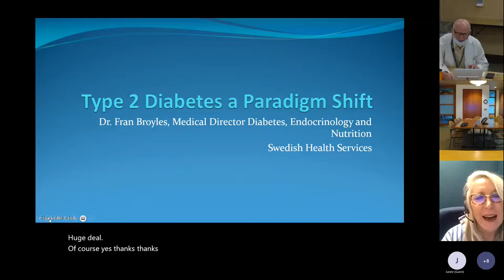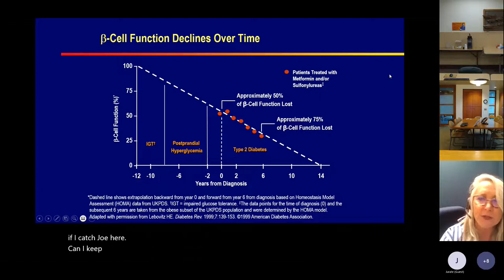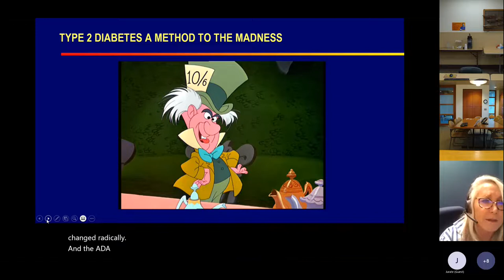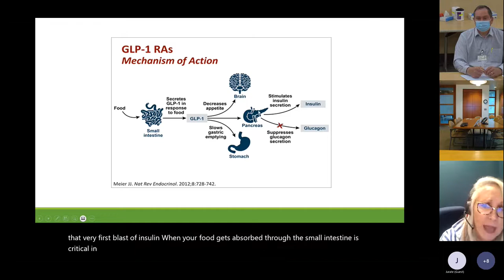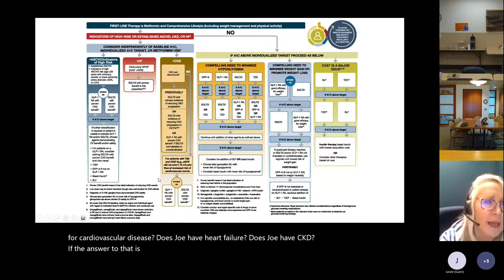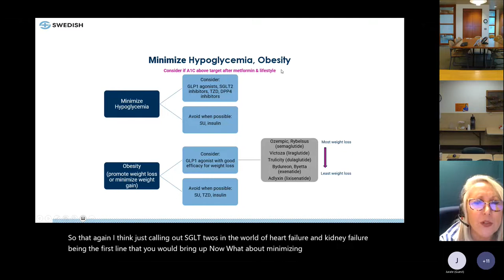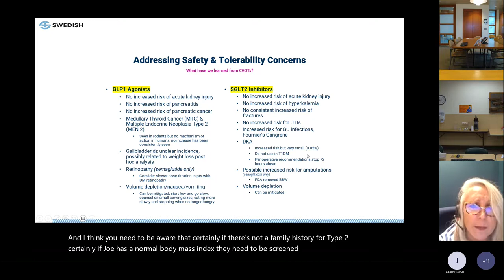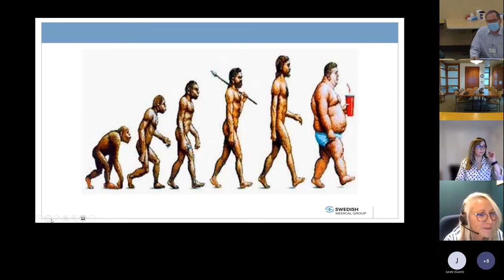Update on Treatment Options for Type II Diabetes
Dr. Fran Broyles discusses updates on treatment options for Type II Diabetes.